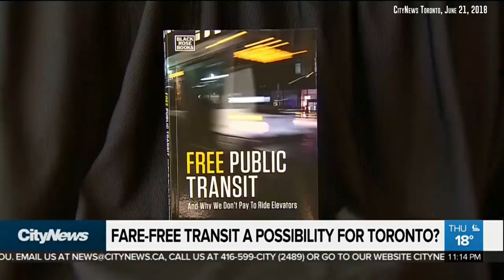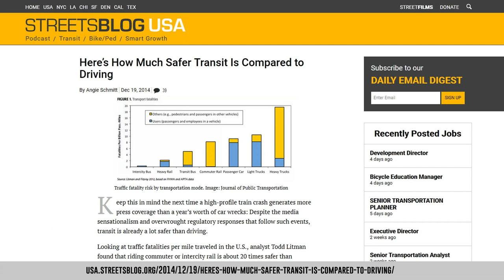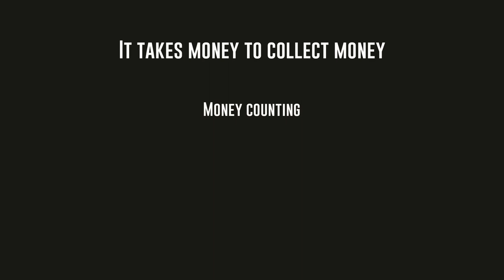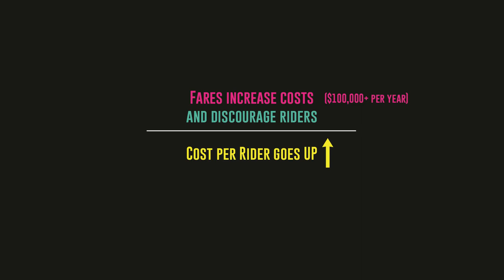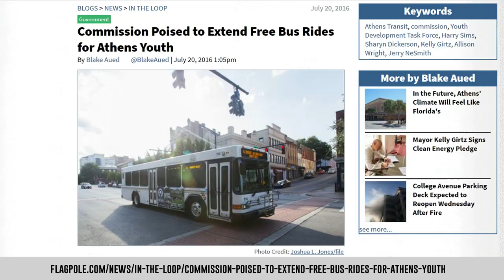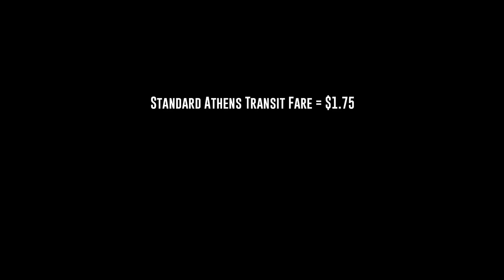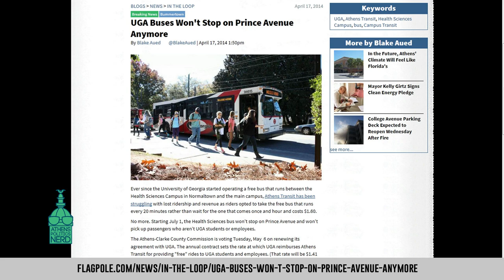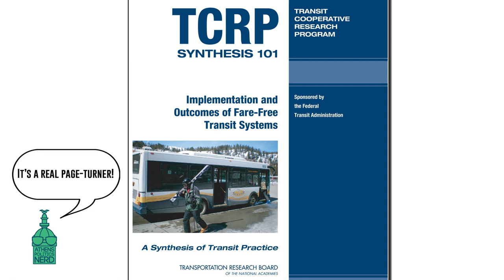Fare Free Transit: It just makes sense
There are over 100 cities around the world with fare-free public transportation systems. UGA Transit right here in Athens, Georgia has been fare-free for decades and would never go back to charging a fare.

Why have all these cities and universities stopped charging fares? Are there benefits to going fare-free? The answer is yes! Hopefully, the rest of Athens will ditch the fare-box soon, but there are some things to be negotiated first.

You can download the research paper companion to this video

Athens Politics Nerd will keep you up to date with local news, politics, events and progressive policy options for the Athens, Georgia area. APN is funded by individual donors like you and is completely independent.